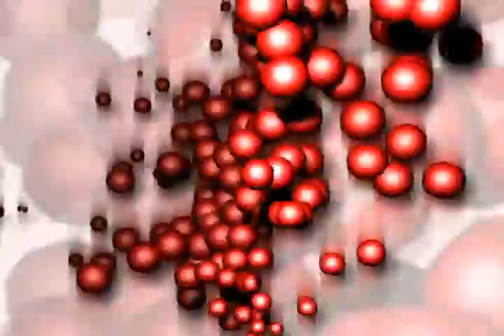Ambient Video LOOP Particle Balls